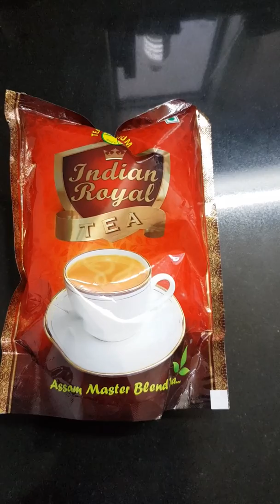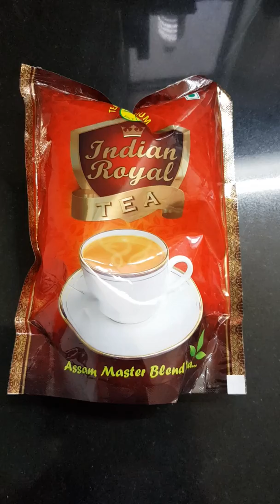चहा/ Tea: साधा चहा (Marathi), Part 1 of 2)